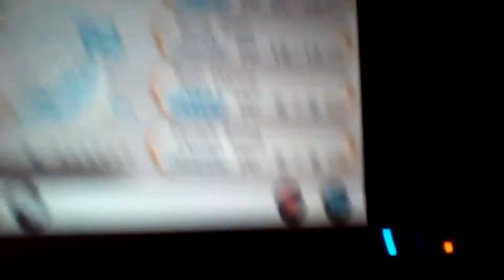Pokemon Y Shiny Hunting Episode 228 Lapras